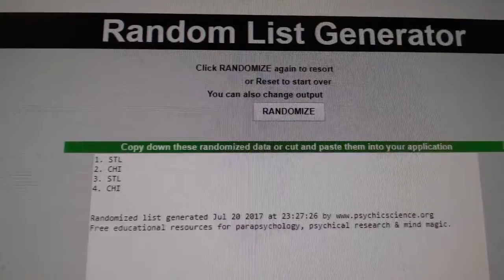C&C #7615 Multi Random